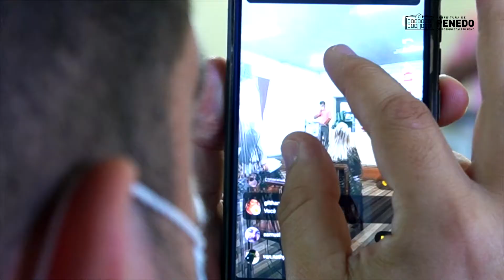XI Conferência Municipal de Assistência Social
Dia importante e de muito trabalho! Hoje, nos reunimos para discutir políticas públicas voltadas à Assistência Social que vão garantir direitos para o povo penedense.

O trabalho não para e vamos continuar trabalhando para melhorar a vida de quem mais precisa! 😉